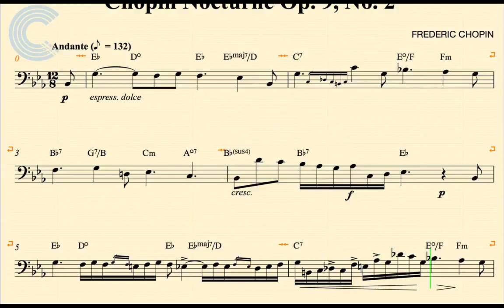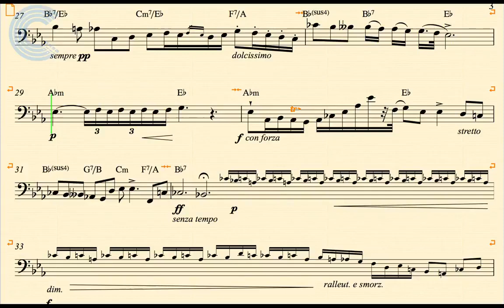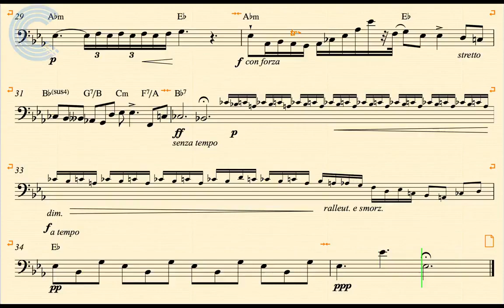Cello - Nocturne - Chopin - Sheet Music, Chords, & Vocals